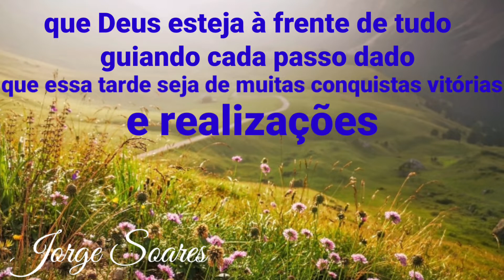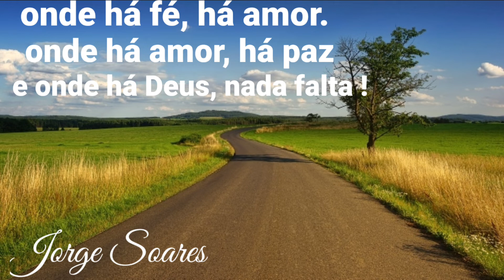MENSAGEM DE BOA TARDE - O Amor de Deus é Tudo.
MENSAGEM DE BOA TARDE - O Amor de Deus é Tudo, Boa Tarde a Todos !